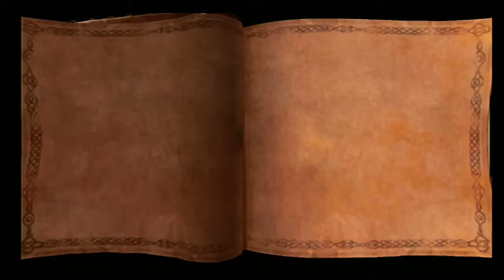The Bard's Tale playthrough part 3, PS2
Part 3 of this action adventure on the Playstation 2

Unlike the turn-based, first-person view of the classic Bard's Tale games, this game is in a 3D environment with the player watching the only controllable character from an overhead vantage point. It is better described as an action-adventure game than a traditional role-playing video game (i.e. there are no character classes or inventory management).

The player's character, The Bard, has magic and weaponry at his disposal to complete the task. The more the player accomplishes, the better his skills will become. The appearance and gameplay is much the same as the Baldur's Gate: Dark Alliance series, which shares the same graphics engine.

In game dialog uses a "snarky or nice" system that allows the player to change the outcome of many situations by deciding how they want to respond. The player doesn't know exactly what the bard will say, but must choose between two labeled buttons. Some choices, such as being snarky to the dog at the beginning of the game, have game-lasting consequences. The first decision is whether to be nice or snarky to the barmaid in The Drunken Rat. Being nice to her gives her the impression that the Bard is a gentleman and she leaves him alone, while being snarky ensures the Bard will spend the night with her.

Developer: InXile Entertainment
Publisher: InXile Entertainment
Director: Matthew Findley
Producer: Brian Fargo
Designer: Eric Flannum
                  Brian Fargo
                  Matthew Findley
Programmer: John Alvarado
                         Kyle Riccio
                         Michael Winfield
Artists: Michael Kaufman
              Brandon Humphreys
              Chris Robinson
Writers: Matthew Findley
               Eric Flannum
               Dennis M. Miller
              John Parry
Composers: Tommy Tallarico
                       Clint Bajakian
                       Jared Emerson-Johnson
                       Peter McConnell
Platforms: PlayStation 2, Xbox, Windows, iOS, OS X, Linux, PlayBook,
                    Android, Ouya, PlayStation 4, PlayStation Vita
Release: 2004